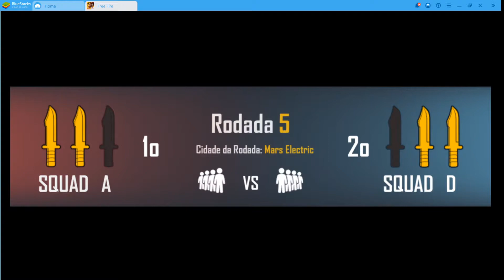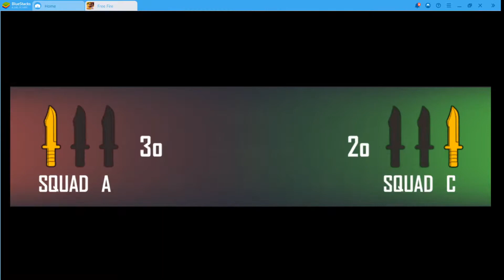OUTRO ROLÊ ALEATÓRIO NO CORNO LIVRE (FREE FIRE)